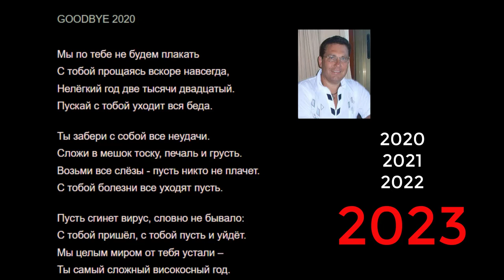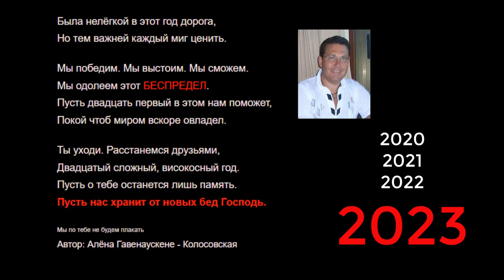ПРОЩАНИЕ с 2023 ГОДОМ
ЗДРАСТВУЙТЕ !    ПОЖАЛУЙСТА ОСТАВЬТЕ ВАШИ КОММЕНТАРИИ И ЗАМЕТКИ ПОД ЭТИМ ВИДЕО. СПАСИБО ВАМ!

1й СЕКРЕТ - ЭТО СЕКРЕТ СВОБОДЫ / ПЕРВЫЙ ИЗ СЕМИ СЕКРЕТОВ СЧАСТЬЯ
2й СЕКРЕТ - ЭТО СЕКРЕТ РЕАЛЬНОСТИ/ ВТОРОЙ ИЗ 7 СЕКРЕТОВ СЧАСТЬЯ
3й СЕКРЕТ - ЭТО СЕКРЕТ КРАСОТЫ / ТРЕТИЙ ИЗ СЕМИ СЕКРЕТОВ СЧАСТЬЯ

Дорогие зрители, на этом канале я делюсь с Вами частичками своей души! Своими авторскимим видеостихами и, прочеми стихами, коорые мне очень нрявятся.

VB ART  - создан с целью вдохновить и мотивировать СЕБЯ и других на саморазвитие. Никто за нас не изменит нашу жизнь! Твоя жизнь - в твоих руках, а я просто хочу делиться с миром позитивной энергией, создавать что-то полезноею Я убеждён: чтобы мир изменился в лучшую сторону, нужно, чтобы каждый человек стремились становиться лучше. И я приглашаю вас этим занятся прямо сегодня!

Слова со смыслом, пробирающие до слёз своей правдивостью. Мудрые жизненные цитаты, точность которых просто поражает. Видео энциклопедия мировой мудрости. Подборка содержащая лучшие цитаты и афоризмы великих людей, которые мне очень захотелось показать для вас.
Думаю что эти мудрые слова и вам также напомнят всю вашу жизнь и людей в ней, также как и мне.
Cтихи:
Роберта Рождественского, Андрея Вознесенского, Дмитрия Белоконя, Эдуарда Асадова, Вероники Тушновой, Андрея Дементьева, Ирины Астаховой, Бориса Рудина, Владимира Высоцкого, Вероники Тушновой, Марины Цветаевой, Веры Полозковой, Лины Костенко, Сергея Острового, Евгения Евтушенко в исполнении Виктора Корженевского

ЦИТАТЫ, КОТОРЫЕ ПОМОГУТ ВАМ БЫТЬ СИЛЬНЫМИ В ТРУДНЫЕ ВРЕМЕНА

Мы даем новую жизнь мудрым советам и словам, пронесённым через века.
Наш канал неисчерпаемый источник мудрости, к которому вы можете возвращаться вновь и вновь.
У нас на канале есть цитаты и пословицы про родителей, пословицы и поговорки про маму, цитаты о любви, цитаты о муже, цитаты о жене, цитаты об изменах, цитаты про отношения между мужчиной и женщиной и цитаты о дружбе, пословицы и поговорки почти всех народов по отдельности, цитаты об удовольствиях.
Цитаты и пословицы о здоровье, афоризмы о семье и семейных ценностях, афоризмы о жизни, лучшие цитаты со смыслом, пословицы и цитаты о воспитании детей, цитаты о пьянстве, цитаты о жадности, цитаты великих людей про маму и про папу.
Пословицы и цитаты про одиночество, цитаты о недостатках, цитаты великих людей о жизни и много-много других видеороликов с мудрыми  цитатами, афоризмами, пословицами и поговорками обо всём остальном!
🔴 CМОТРИТЕ И ДРУГИЕ СТИХИЕСЕНИНА НА КАНАЛЕ ЛЮБВИ

РУКИ МИЛОЙ - ПАРА ЛЕБЕДЕЙ
ОТГОВОРИЛА РОЩА ЗОЛОТАЯ
НE ЖАЛЕЮ, НЕ ЗОВУ, НЕ ПЛАЧУ
ЗАМЕТАЛСЯ ПОЖАР ГОЛУБОЙ
ГРУБЫМ ДАЕТСЯ РАДОСТЬ
ГАСНУТ КРАСНЫЕ КРЫЛЬЯ ЗАКАТА
ВОТ УЖ ВЕЧЕР. РОСА
ВЕЧЕРОМ СИНИМ, ВЕЧЕРОМ ЛУННЫМ
ВЕЧЕР ЧЕРНЫЕ БРОВИ НАСОПИЛ
СОЧИНИТЕЛЬ БЕДНЫЙ, ЭТО ТЫ ЛИ
МЫ ТЕПЕРЬ УХОДИМ ПОНЕМНОГУ
ПИСЬМО ОТ МАТЕРИ
РЮРИКУ ИВНЕВУ ПОСВЯЩАЕТСЯ АКРОСТИХ
Я ОБМАНЫВАТЬ СЕБЯ НЕ СТАНУ

Дорогие зрители, на этом канале я делюсь с Вами частичками своей души!

С УВАЖЕНИЕМ К ВАМ. ВАШ VIKTOR BALIT

Со Смыслом Сильные Слова   Успех Мотивация На Успех мудрые слова бернард шоу Цитаты На жизнь цитаты со смыслом  твой успех Богатых людей саморазвитие жизнь прекрасна любимые самореализация успешные люди чемпионы правильные слова мысли в слух цитата дня

КАРАЖАЛ КАРАГАНДА КАРАКОЛ ЖЕЗКАЗГАН ТОМСК МОСКВА
ВОРОНЕЖ Магадан БИЛИБИНО